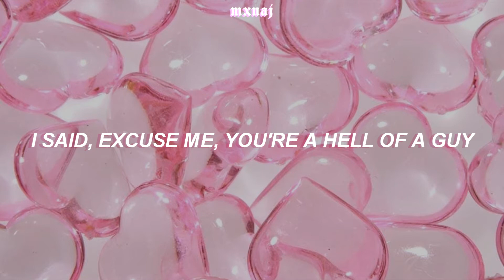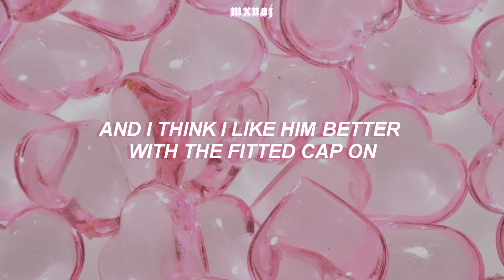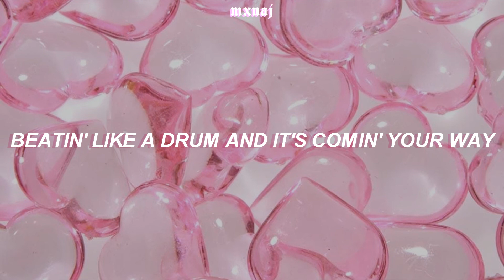super bass — nicki minaj //「 lyrics 」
↳ ❝you got my heartbeat running away❞ ✧
:･ﾟ✵ :･ﾟ✧ :･ﾟ✵ *:･ﾟ✧:･ﾟ✵ :･ﾟ✧:･ﾟ

     𝐬𝐮𝐩𝐞𝐫 𝐛𝐚𝐬𝐬
     ɴɪᴄᴋɪ ᴍɪɴᴀᴊ
↻     «◁  II  ▷»     →

➮ 「𝐭𝐚𝐠𝐬/𝐞𝐭𝐢𝐪𝐮𝐞𝐭𝐚𝐬」::
nicki minaj, super bass, nicki minaj super bass lyrics, nicki minaj super bass letra, nicki minaj super bass lyrics ingles, nicki minaj super bass letra en ingles, aesthetic, mxnaj.